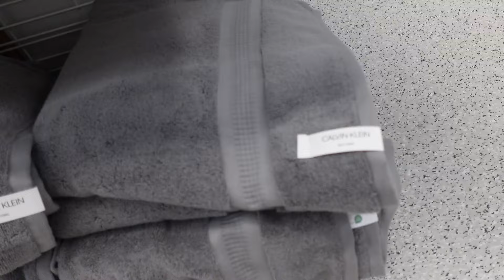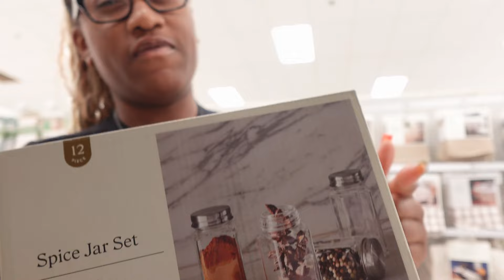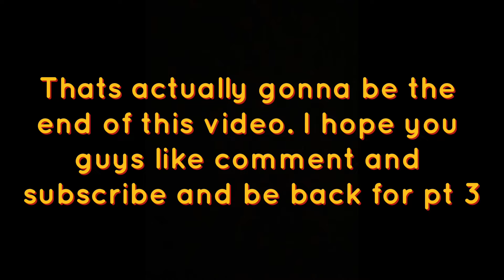MOVING VLOG ep.2 | LIVING ALONE! | MOVE IN DAY | SIGNING THE LEASE, SHOPPING & MORE| THEREALLESYNCE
Hayy you guys in todays video I moved into the new apartment. Come along as my friends and I move everything in and also go shopping with me. 💚
* threads: @esy.nce
& Be Back For More!!